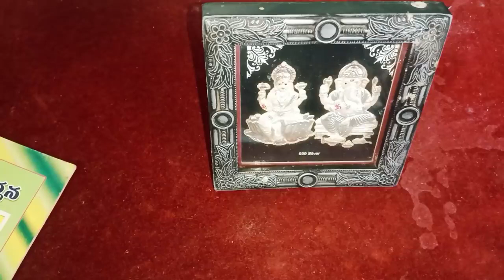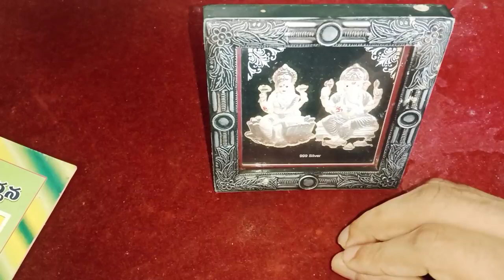ఈ మంత్రాన్ని రాత్రి పడుకునే ముందు 21 సార్లు జపించండి మీరు ఏది కోరుకుంటే అది జరుగుతుంది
Chant this mantra 21 times before going to bed at night and it will happen whatever you want
Time:10.00 AM TO 1.00 PM And 3.00 PM TO 6.00 PM
fees: 500 rupees
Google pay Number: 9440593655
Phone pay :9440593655